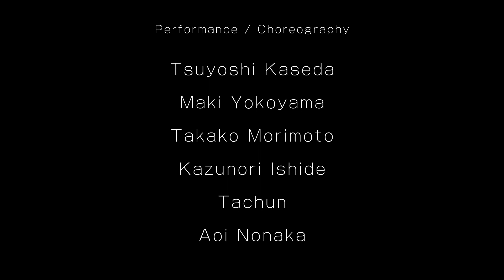『Break Through』アートにエールを! ver.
enra "Break Through"
(Cheer for Art Version)

自粛期間で様々な事が制限され不安が募る中

そんな【不安や恐怖からの解放】
そして【それぞれが見据える未来への希望】

をテーマにした作品

【Break Through】

を今回の都の文化活動支援事業「アートにエールを東京プロジェクト」の為に制作しました。

この状況下だからこそできる表現、そして、より個々のパフォーマンスにフォーカスしたシーンにも是非注目していただきたいです！

1日も早くまた皆さんの前でパフォーマンスが出来る日を願って…

Break Through‼︎

このような状況下の中、今回のプロジェクトに尽力を尽くして下さった都の担当者の皆様、支援ありがとうございました！

・・Performer / Choreographer・・
Tsuyoshi Kaseda
Maki Yokoyama
Takako Morimoto
Kazunori Ishide
Tachun
Aoi Nonaka

・・Direction / Motion Graphics / Music・・
Tachun

・・Title Logo Design・・
Kazunori Ishide